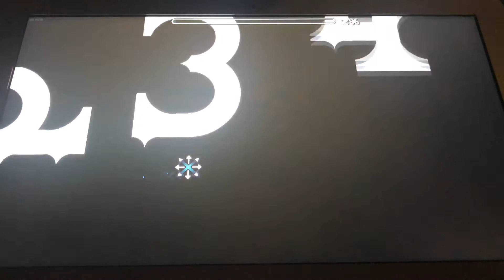Wild West by Danzmen 100% [60hz] 1 COIN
Bad nivel